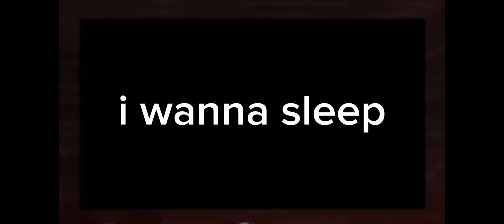Sonic.exe TD gameplay but shadow suffers(with voice lines) #1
It wasn't easy putting the voice lines in-

anyway I'm out